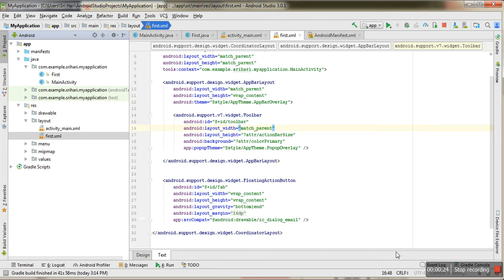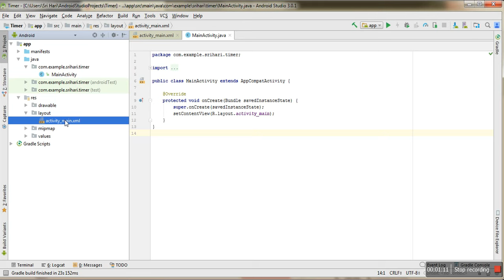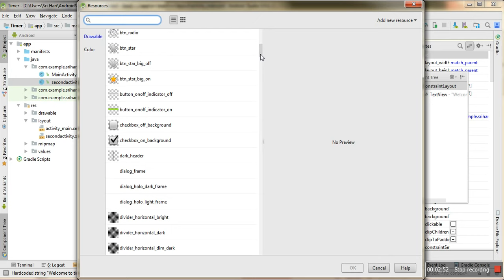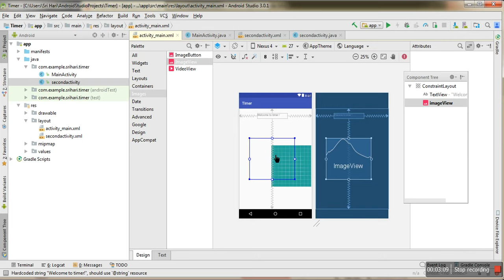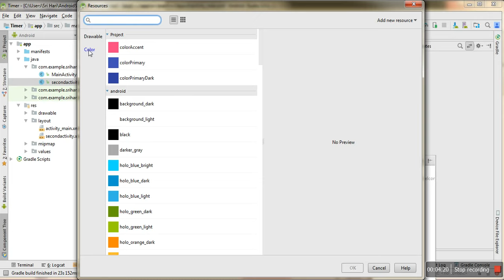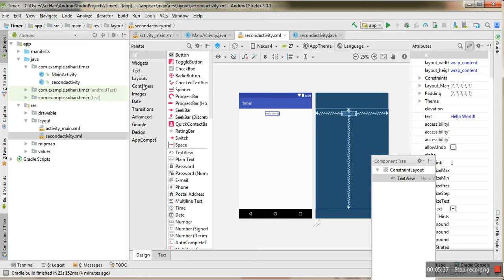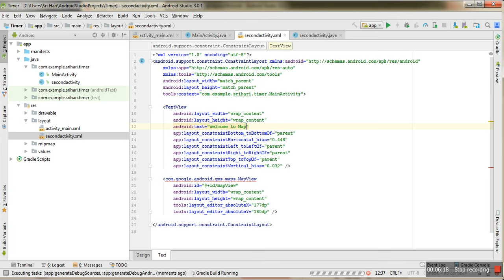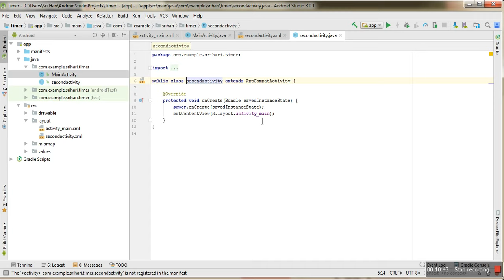Timer for 5sec for Android studio Part-1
We can use a Handler to run code on a given thread after a delay or repeat tasks periodically on a thread. This is done by constructing a Handler and then "posting" Runnable code to the event message queue on the thread to be processed.